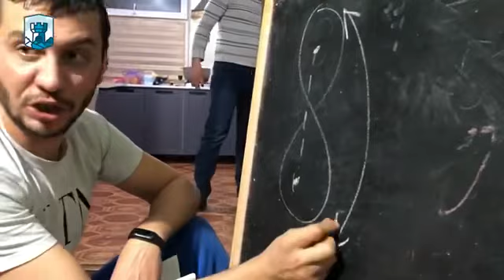КАК В КРЫМУ РАЗВИВАЮТСЯ И РАБОТАЮТ ГРАЖДАНСКИЕ ЖУРНАЛИСТЫ?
23 ноября в Крыму во время встречи адвоката Эдема Семедляева задержали 5 наших коллег — гражданских журналистов. Они работали над репортажами и должны были вести прямые эфиры по запросу редакции. Это Вилен Темерьянов, Энвер Алимов, Алим Сулейманов, Симмар Аблялимов и Длявер Ибраимов.

Всех их отправили под административный арест в изоляторы временного содержания от 10 до 14 суток вместе с другими активистами из разных районов Крыма. Но даже рискуя собственной свободой, наши коллеги продолжают освещать обыски, суды, аресты, резонансные события.

Мы хотим показать вам будни и историю обычных людей, которые решили стать журналистами.